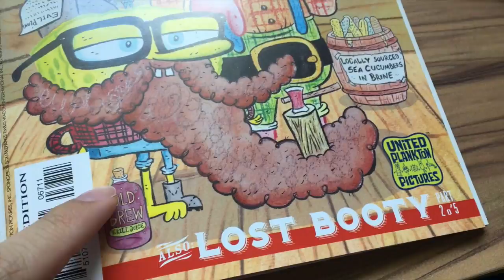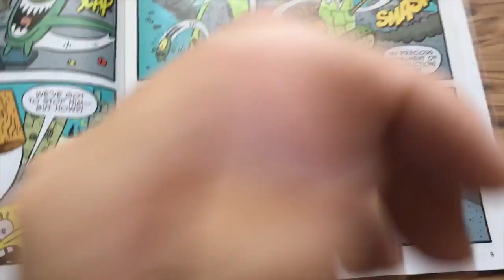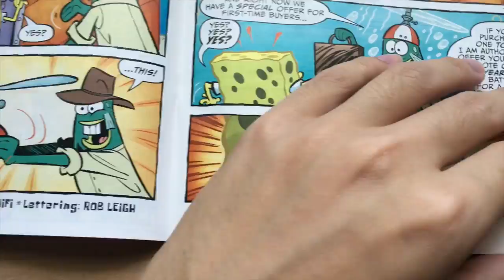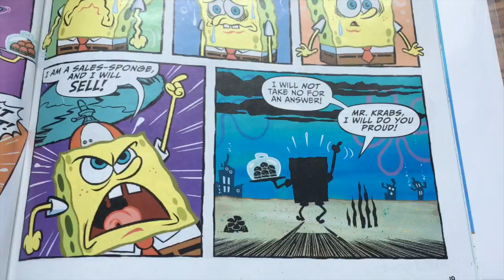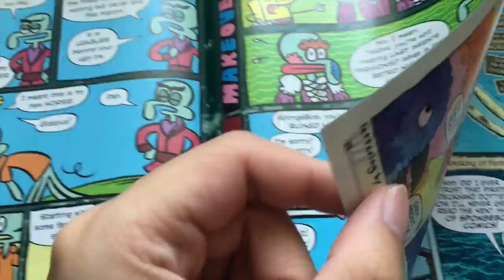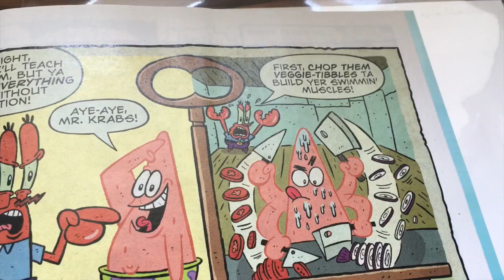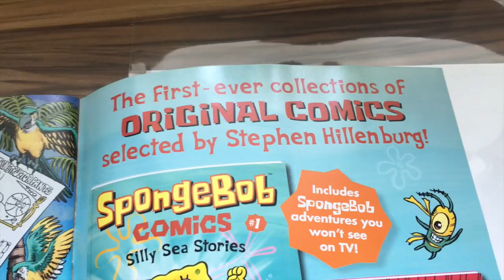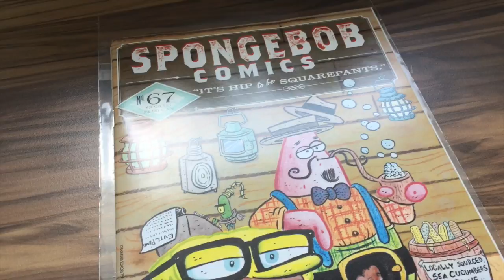SpongeBob Comics #67 Review Video (First on YouTube!)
There's a new restaurant in town and their patties give Krabby Patties a run for customers' money! Watch as SpongeBob and Patrick enlist the help of our favorite scheming cephalopod Plankton in their quest to help the Krabby Patty regain its position as the best sandwich in the sea! Also, we've got new Squidward Funnies, the second part of our heroic pirates' quest to find the lost SpongeBob Comic from Pencils the Pirate, SpongeBob's salesman adventure and more! Enjoy!